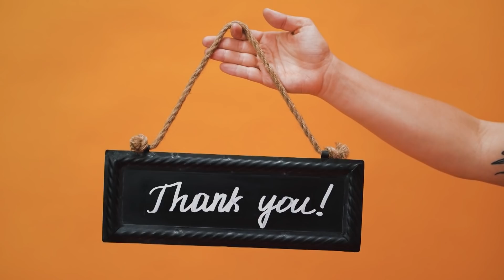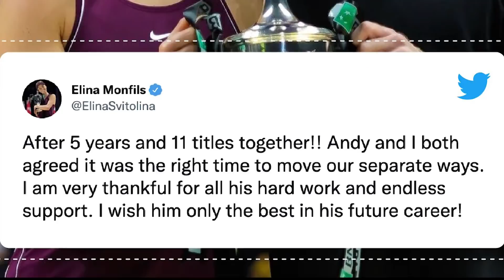Elina Svitolina Lifestyle, Biography, And New Husband!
Svitolina began her professional career at the tender age of sixteen. She has, however, been a tennis lover since she was a child. The Ukrainian player began formal training at the age of 13 and turned professional three years after. Aside from that, the former World No. 3 is the first Ukrainian to reach the WTA Top-10.
Elina Svitolina is the daughter of Mikhaylo and Olena Svitolina and was born in Odessa, Ukraine.
Elina Svitolina has been hailed as the highest-ranked Ukrainian tennis player. The former World No. 3 is a professional tennis player who has won 16 WTA titles. She has also defeated several elite tennis players, including former World No. 1 Serena Williams.

Channel inspired by Tennis Cult, TheRichest, Luxury Zone, Nonstop Sports, Be Amazed, Famous Entertainment, King Luxury, TheThings Celebrity

Inspired by Elina Svitolina | My Story

Inspired by The Millionaire Lifestyle of Elina Svitolina!

Inspired by CrossCourt | Episode 1 | Elina Svitolina and Gael Monfils: Relationships